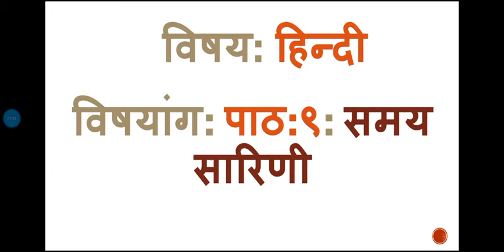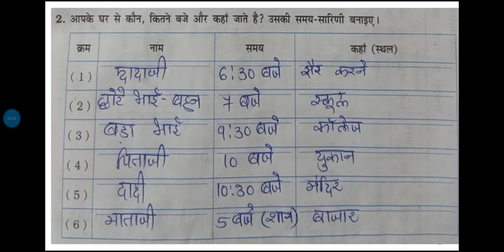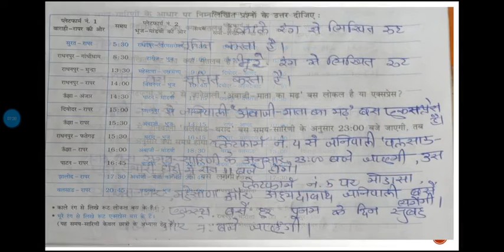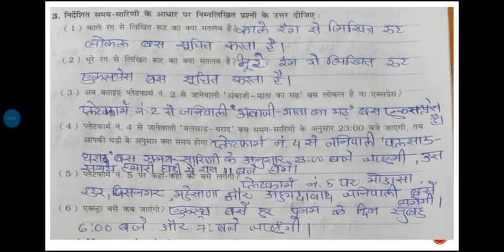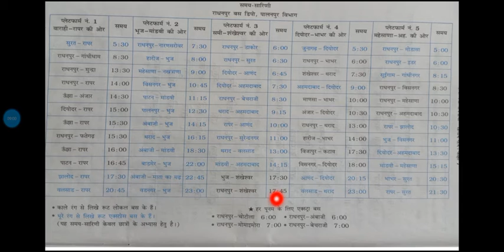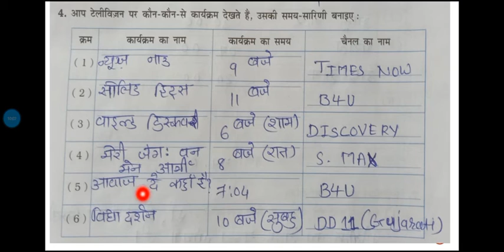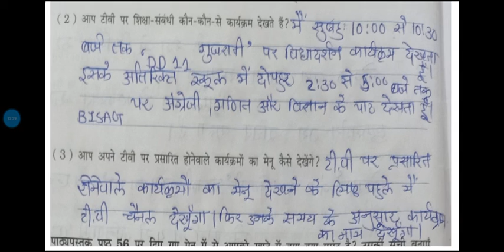STD 7 Hindi sem 2 JBSGPS पाठ:९: समय सारिणी: स्वाध्याय पोथी कार्य(भाग –१)(1)